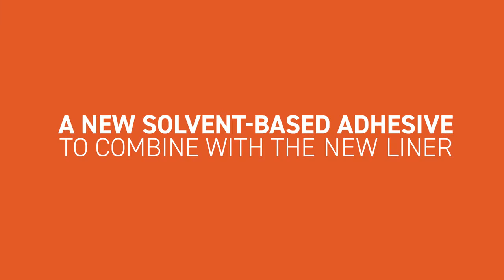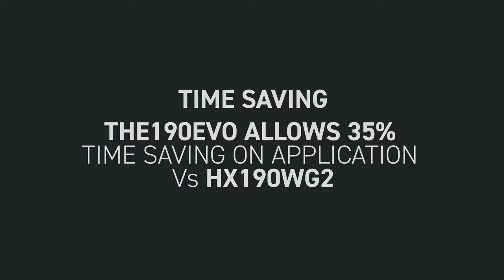New HEXIS printable cast wrapping films, 190EVO and HX190WG2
HEXIS Printable cast films designed for full wraps!
HEXIS offer 2 highly conformable self-adhesive printable films which are compatible with solvent, eco-solvent, latex and UV-curing.